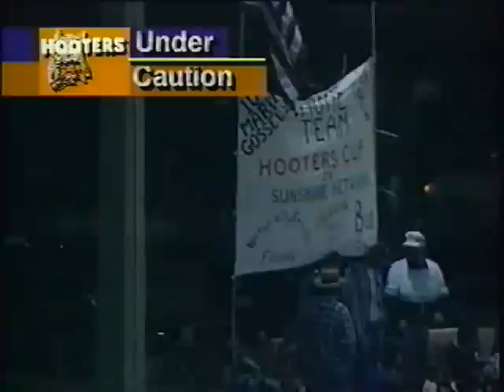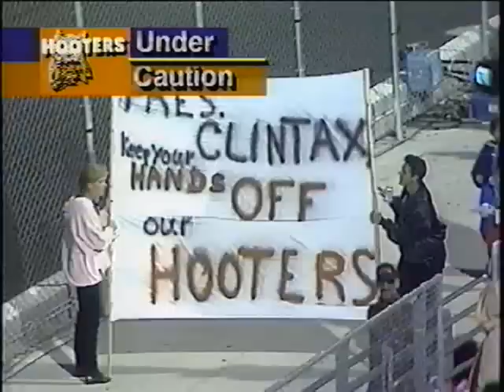Coors Light 250 - USA International Speedway (Conclusion)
Coors Light 250
November 18, 1995
Hooters Cup Late Model Series

During a late race caution, the Hooters "Wing Commander" Robert Brooks joins the announcers in the booth to talk about the racing series and the apparent issue at the time when the Clinton administration had some sort of beef with Hooters restaurants requesting male servers in addition to the normal female servers.  When the race goes back to green there are nine laps left.  Interview with the winner follows.